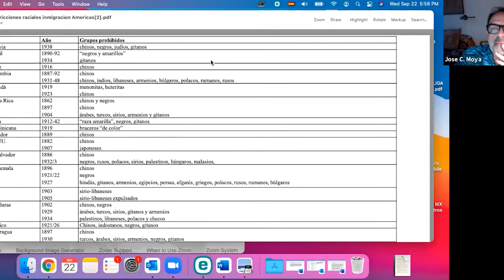Mexico Seminar: Los Otros: Race, Norms, Corruption and Immigration in Mexico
Speakers: Pablo Yankelevich, Professor and Chair, Center for Historical Studies, El Colegio de México; José C. Moya, Professor of History, Barnard College
Moderated by: Diane Davis, Charles Dyer Norton Professor of Regional Planning and Urbanism, Graduate School of Design, Harvard University

Join us for a discussion of Pablo Yankelevich’s acclaimed book Los Otros: Raza, normas y corrupción en la gestión de la extranjería en México, 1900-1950, winner of the 2021 Howard F. Cline Book Prize in Mexican History of the Latin American Studies Association. This work focuses on the all-important capacity of a state, in this case Mexico, to decide who legally becomes a member of its nation—who is “us” and who is “other.” From a comparative hemispheric perspective, Mexico is a fascinating case of immigration policy and practice. Despite lacking an important influx of immigrants in modern times, it instituted some of the most restrictive naturalization laws in the region, leading to widespread corruption involving immigrants and authorities. Moreover, while post-revolutionary governments were avowedly racially inclusive, their migratory norms were driven by marked racial prejudices.